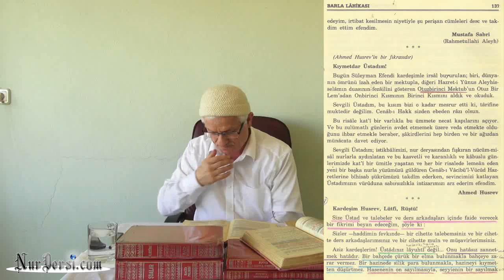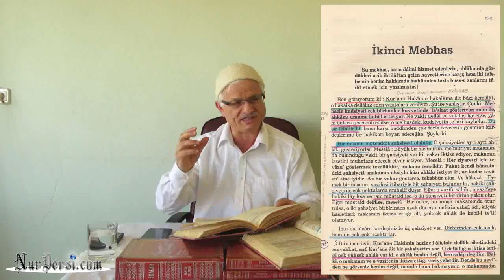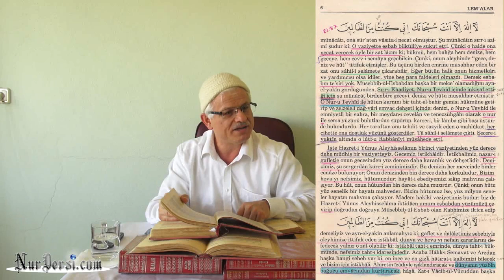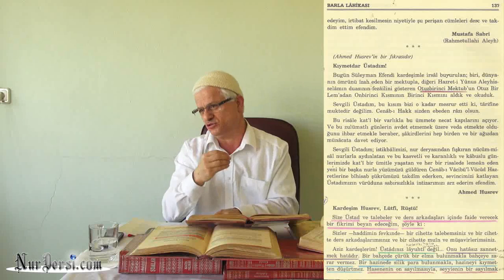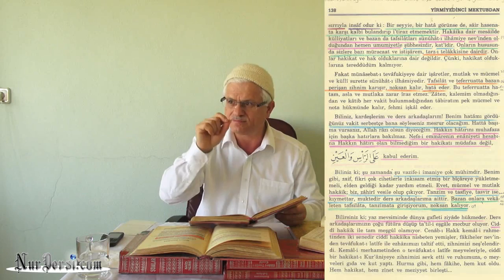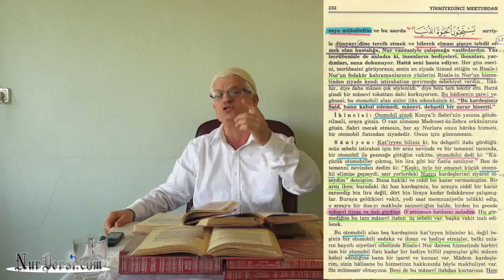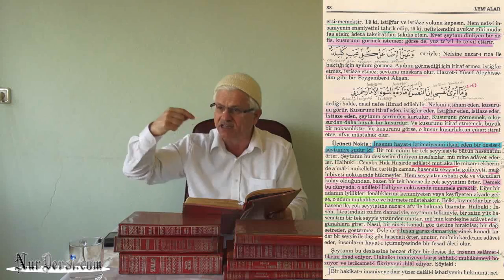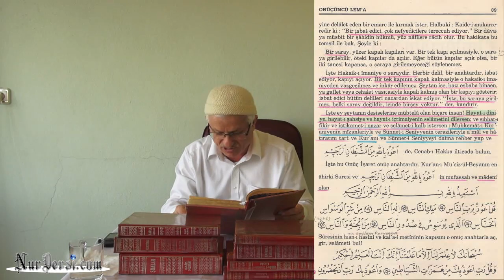Dogru Düşünmeli (Kemoşta), Doğru Konuşmalı (Kematoşta), Doğru Yapmalı (İyonoşta)